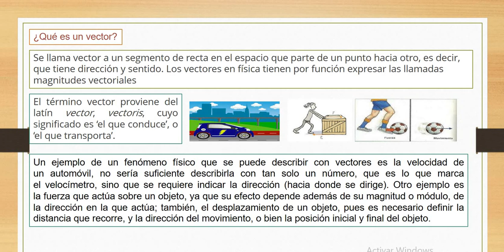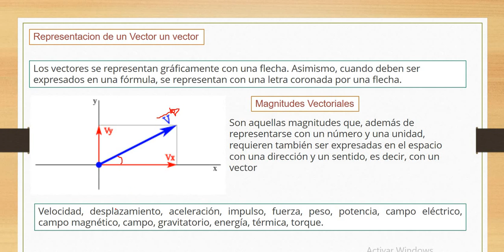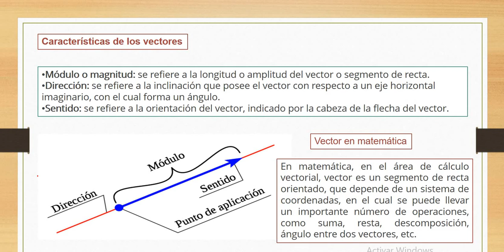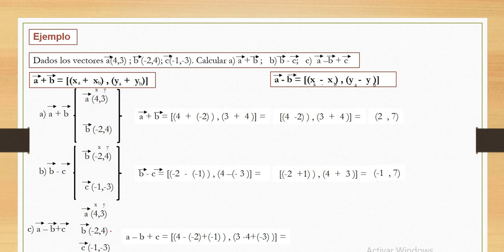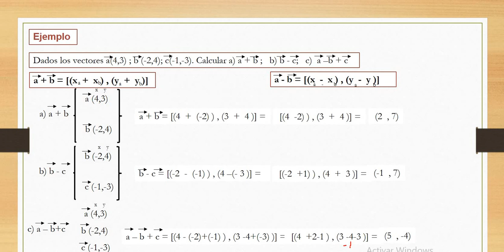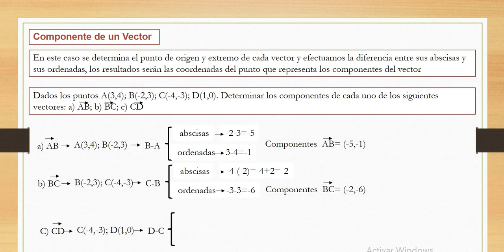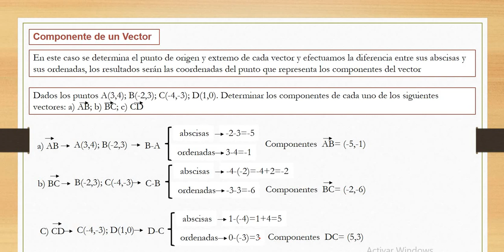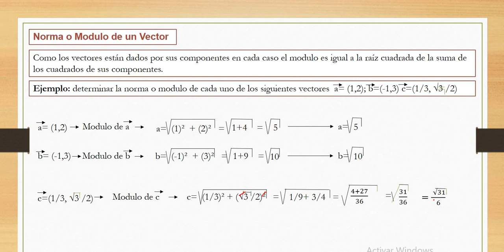Operaciones básicas de vectores